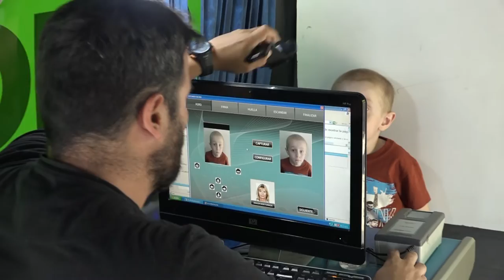El Registro Civil Móvil se muda de Las Grutas a Playas Doradas